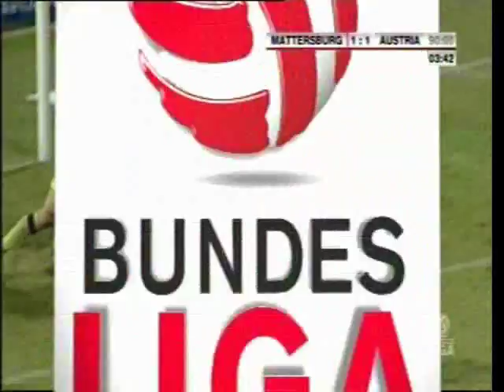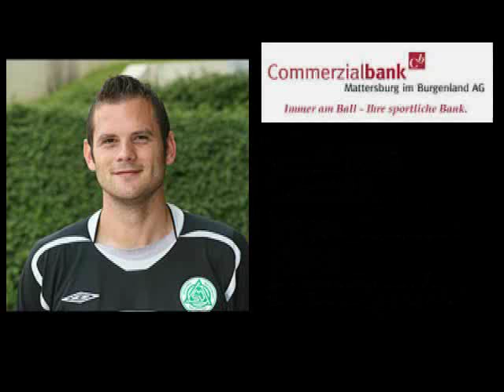Thomas Borenitsch SV Mattersburg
Tormann in der österreichischen Bundesliga